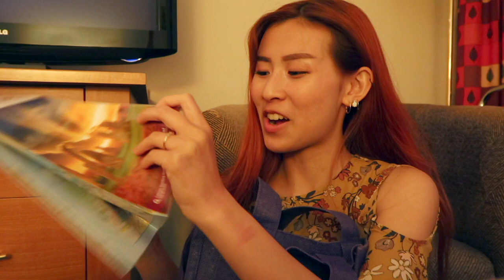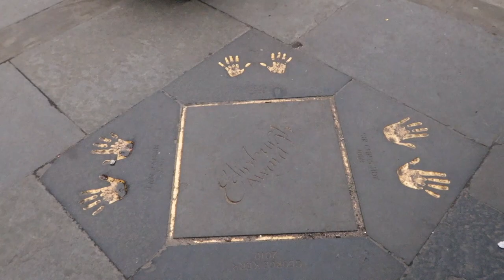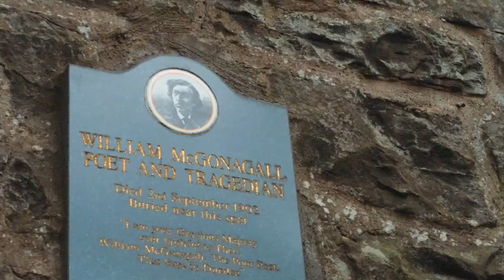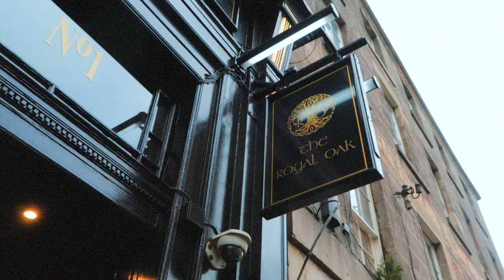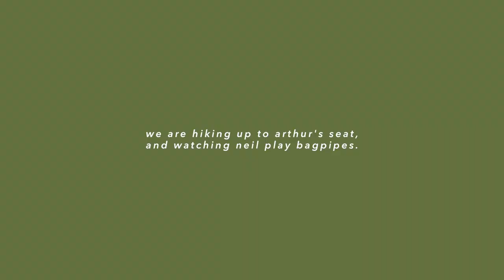🌼EXPLORING EDINBURGH ⁄⁄ CatCreature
hello love :- )

this is the first vlog documenting the week I spent in Scotland, UK. The first 2 days, spent in Edinburgh.

-DETAILS- I took part in filming content for Contiki's "The Travel Project", for the six-two platform. It was an incredible experience meeting new people and working on this project, I can't wait for the content to be live at the end of July... :'-) as you know, I was so nervous coming up to the trip, never having done something like this.. but I made sure to enjoy it, do my best, and use it as a learning experience! And of course, without our community, I would have never had this trip. I am so grateful, for you being here, the supportive words that encouraged me, everything. Sending you my love.

& Just to explain a little more (incase the vlog was confusing), the premise of our Travel Project is to explore how young people have revived traditional music in Scotland. Travel Scotland made 2018 'the year of the young people', which is why we interviewed and filmed with musicians like neil, rudairidh, etc!

Everything I got to experience had another level of meaning for me, because my (step)dad is of Scottish heritage. I don't mention my dad often since he doesn't like being on video- but growing up, I learned lots about his Scottish heritage and about the culture. Of course, my understanding was very rudimentary. But everything I got to learn and experience meant so much, because I know it also means a lot to my dad. I am closer to him than my own biological father, and this opportunity to visit the country of his roots was priceless. I can't wait to go back to CA in 2 weeks and tell him all about it :-D !!! !!! !

Oh and also, regarding the Travel Project- you can submit your travel stories, photos/videos to get published! Getting published means a chance of winning a 14-day trip w/ Contiki anywhere in the world. For those who love to write, story tell and travel- give it a go and something amazing might happen!

Getting back into the swing of things, now that I am back home. The horrendous allergies are slowly waning. and getting 8-10 hours of sleep really helps me feel better in terms of my chronic fatigue, too. Sleep is SO valuable, I can't stress that enough. I realized that we could either sleep longer, and live longer, or sleep less and shorten our life span. (except in option 2, I feel rough and have the temper of a raging bich) But not only that- it keeps us looking youthful! (i spent a week with Ginny, the producer of this project and she literally looks like she could be my age but she is turning 30!? i CRy. sleep is key :o)

Take care of yourself, go out there and make the best of your days. Seen you soon!

Annabelle

Yellow backpack
Hoop earrings
Yellow coat- madewell (old)
Earmuffs- thrifted
00:35 yellow top- topshop (old)
05:55 dress- UO (old)
White blouse - bought from asia (similar
Mary jane shoes- (old, similar
08:00 white pjs- thrifted
08:40 red sweater- ralph lauren (thrifted, haul here
 Skinny jeans- american apparel (old)
14:50 Face mask

Credit

-Final Cut Pro x edited by Annabelle (vhs clips by Hayden Dib @haydendib on IG)
-Canon PowershotG7x Mark II + Google Pixel